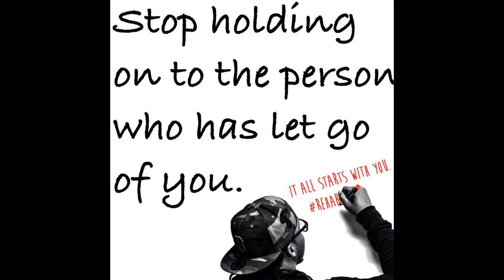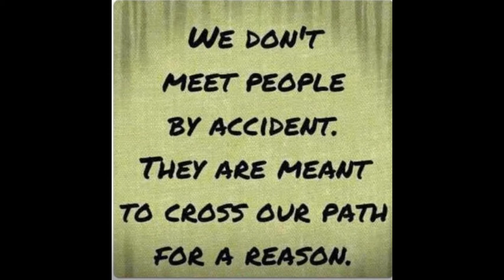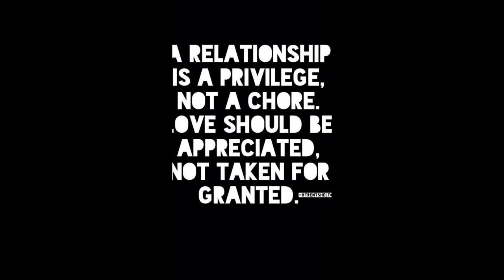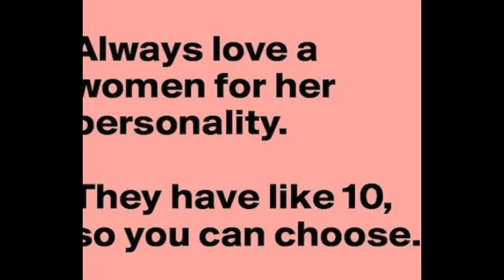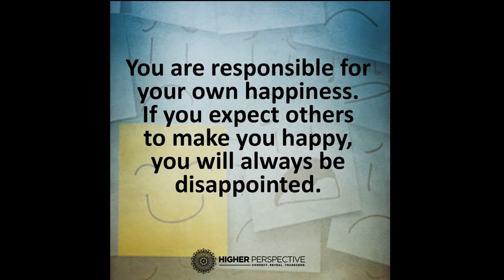GET IT RIGHT NEXT TIME